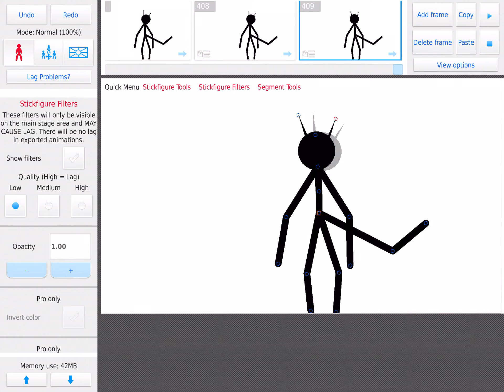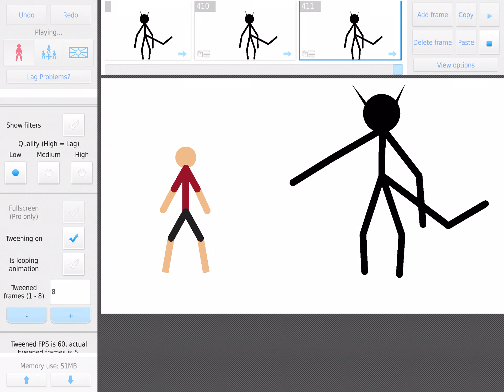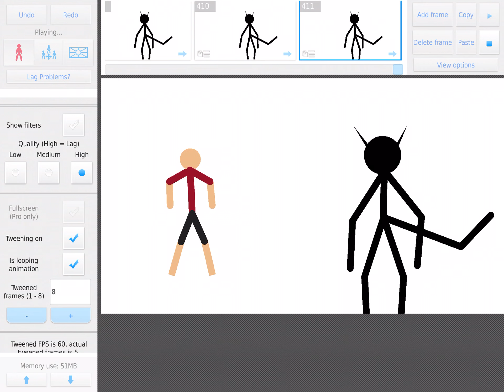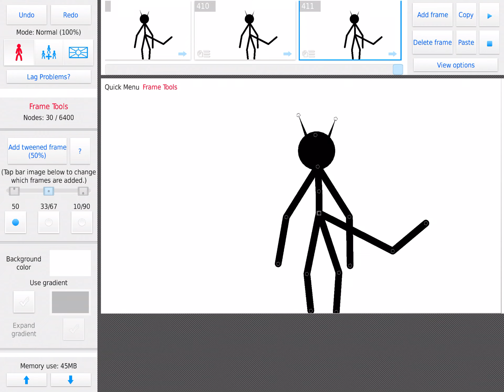Sick cartoon cat vs man (cartoon cat win) (test) (old)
Cartoon cat vs man that was so good man and he was fighting for the death!
:P